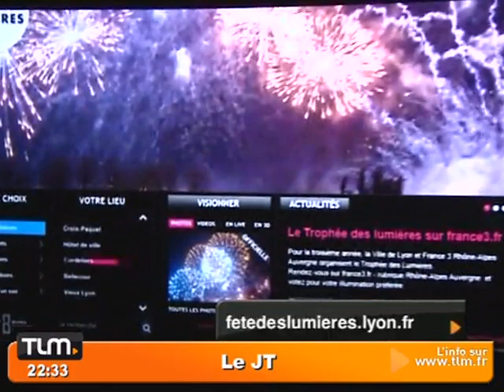JT Lyon - TLM - Le JT du 10/11/2010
Vous voulez conserver ce reportage ?